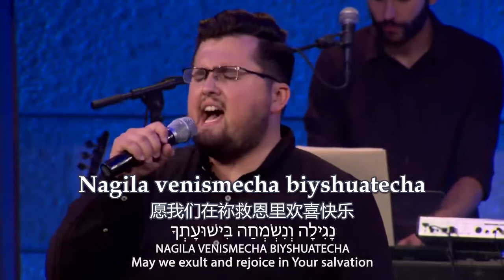Ahava Raba 丰盛的爱 Abundant Love אַהֲבָה רַבָּה - MJAI